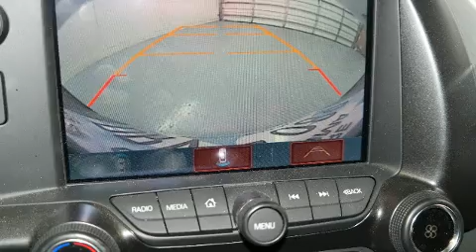2017 Chevrolet Corvette Grand Sport 2LT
Sensibility and practicality define the 2017 Chevrolet Corvette. This 2 door, 2 passenger coupe still has fewer than 5,000 miles! Chevrolet made sure to keep road-handling and sportiness at the top of it's priority list. It features an automatic transmission, rear-wheel drive, and a powerful 8 cylinder engine. Chevrolet prioritized comfort and style by including: a tachometer, variably intermittent wipers, a power seat, power door mirrors, power windows, remote keyless entry, and much more. Features such as automatic climate control and leather upholstery prove that economical transportation does not need to be sparsely equipped. The unique heads-up display projects vehicle information onto the windshield, including speed, gear selection and engine speed. Drivers benefit by not having to take their eyes off the road. With high intensity discharge headlights illuminating your path, you'll always appreciate maximum visibility. Chevrolet ensures the safety and security of its passengers with equipment such as: dual front impact airbags, front side impact airbags, traction control, a panic alarm, onStar, and 4 wheel disc brakes with ABS. Electronic stability control ensures solid grip atop the road surface, no matter how challenging the driving conditions. You will have a pleasant shopping experience that is fun, informative, and never high pressured. Stop by our dealership or give us a call for more information.